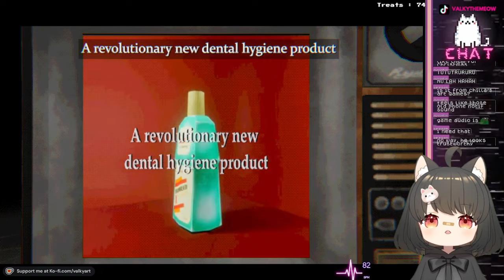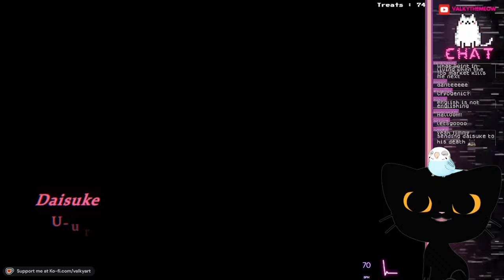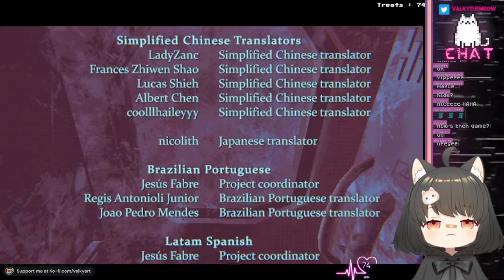THIS IS SO SAD AND DISTURBING - MOUTHWASHING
Welcome to Mouthwashing, where the chills hit harder than your morning coffee! Join me in this terrifying yet oddly fascinating horror game as I navigate through creepy corridors, intense moments, and some questionable decisions. Will I survive, or will my screams echo through the halls forever?

[ Twitter / IG / Tiktok : @PunchACube@ valkythemeow ]
L2D Model Art/Rig :Panda (@azarashi_suki)